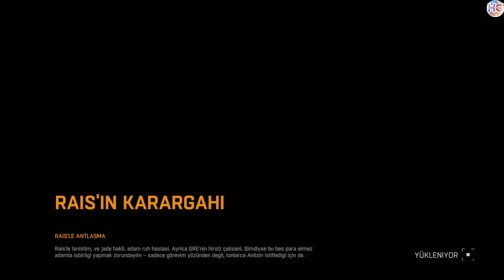Dying Light The Following Bölüm 06 Hologame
Bitcoin Bağışı Yapmak istersen: 1EdqkoCek5PGxxGBJ894CWnoQiJXeY392Y